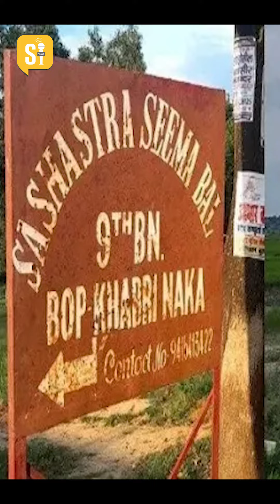मदरसों में आतंकी पढ़ा रहे है या टीचर, लगातार सामने आ रहा मदरसों का आतंकी कनेक्शन । SI News